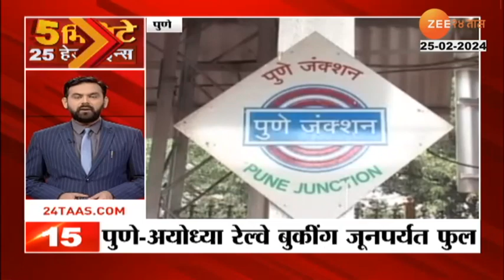5 Minute 25 Headlines । 5 मिनिटे 25 हेडलाईन्स | 7.00 PM | 25th February 2024 | झी २४ तास